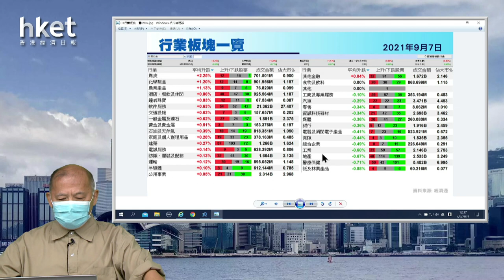【石Sir午市閒談】今日推介神華｜北京能源國際、海螺、藥明生物、舜宇、京東健康最新部署(2021年9月7日)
恒生指數中午收報26322點，升158點。期指應如何部署？《香港經濟日報》專欄作者石鏡泉（石Sir）推介神華（01088），另亦會分析北京能源國際（00686）、海螺（00914）、藥明生物（02269）、舜宇（02382）、京東健康（06618）最新部署，詳情待石Sir為你分析。